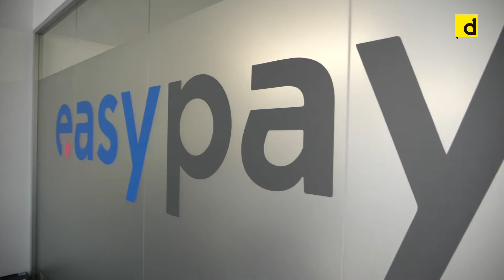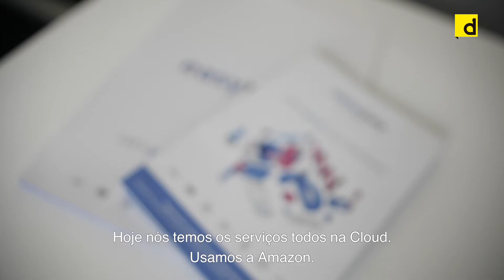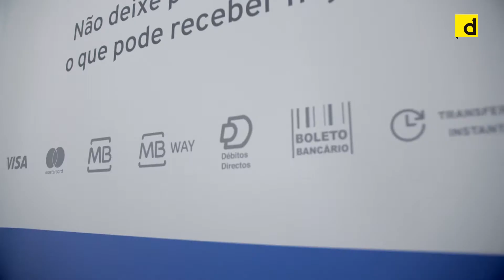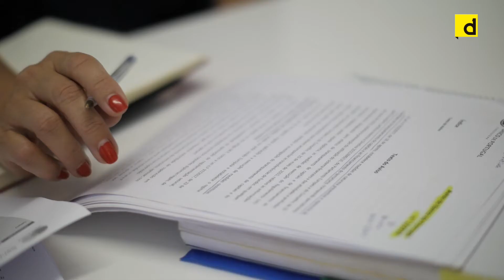MADEinPORTUGAL ep5 - EASY PAY |branding |programa |economia |topmarcas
Made in Portugal é um programa produzido para a Marca Dinheiro Vivo onde apresenta algumas das melhores marcas a opera rem Portugal e o que faz com que sejam empresas de sucesso.

Imagem e Edição: César Sousa
Jornalista: Hugo Correia